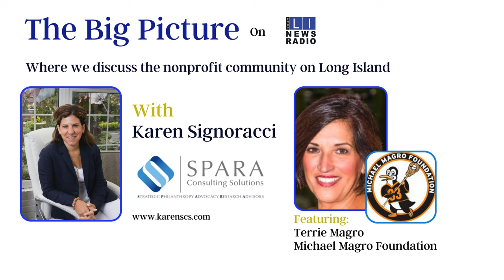The Big Picture with Karen Signoracci | Terrie Magro - Michael Magro Foundation - Dec 12, 2023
On this episode of The Big Picture, we had a wonderful time speaking with our friend Terrie Magro, RN, MA of The Michael Magro Foundation. Terrie, Paul and Marc Magro started The Michael Magro Foundation in memory of Michael, to better the lives of children with cancer, pediatric cancer survivors, and their families. The foundation helps families with utility payments, rent payment, gas cards, medications and various gift card for meals and transportation.

On November 3, 2023, Michael would have been 33 years old, his legacy lives on through this important work.

The Michael Magro Foundation Mix and Mingle is Monday December 18, 2023 at Patrizia's in Hicksville. Enjoy food and cocktails at this festive time of year! The festivities start at 7:0pm.

All previous episodes of The Big Picture can be found on my by clicking on the Radio Show tab.

Stream LI News Radio on Tuesdays at 4:00 PM EST to listen to “The Big Picture.”